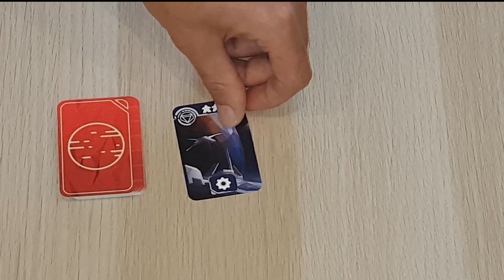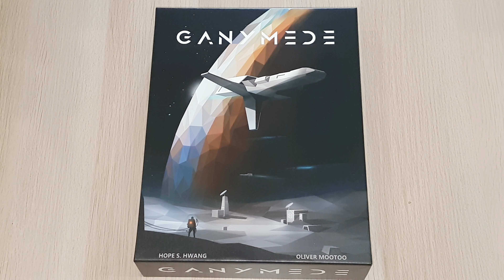GANYMEDE : Como se juega [ES] (Reglas - tutorial - instrucciones)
Sáltate las reglas y aprende a jugar a Ganymede
Ganymede es un juego de mesa en donde los jugadores representarán diferentes corporaciones especializadas en enviar colonos al espacio, con el propósito de colonizar el universo.
Para conseguir su objetivo, los jugadores deberán de reclutar a estos colonos en la tierra y utilizar lanzaderas para enviarlos al espacio.
A lo largo de la partida, las corporaciones irán consiguiendo puntos de victoria dependiendo de los colonos enviados, así como la puntuación que tengan de reputación.
Una vez finalizada la partida, el jugador con más puntos de victoria ganará.

Jugadores: de 2 a 4.
Duración: 30 minutos.
Edad: Desde 14 años.

00:00 Presentación
00:07 Elementos del juego
03:49 Preparación de la partida
04:40 Turnos
06:46 Reglas importantes
07:15 Despegar hasta Ganymede
07:47 Final de la partida
08:02 Puntuación